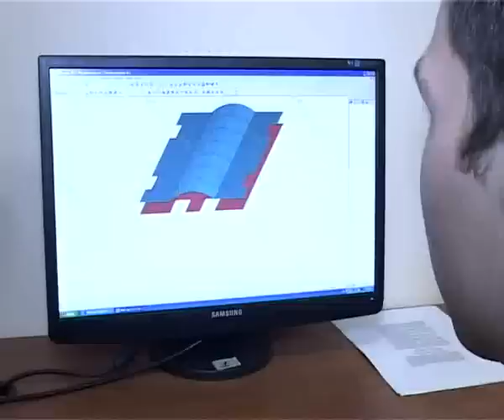Посвящение в студенты на инженерном факультете РУДН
В день знаний на самом созидательном факультете РУДН более 150 человек посвятили в студенты. Напутственные слова декана факультета Николая Пономарева, профессорско-преподавательского состава и почетных гостей произвели самое благоприятное впечатление на первокурсников. Под конец мероприятия новоиспеченные студенты получили символический ключ знаний -- ключ к воротам в свою будущую профессию.